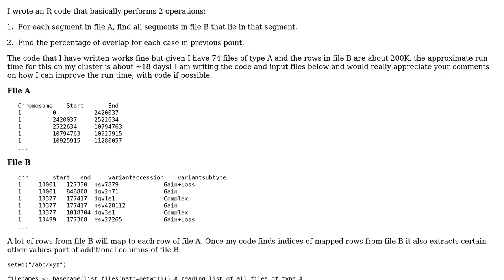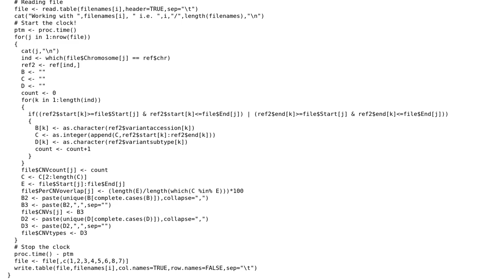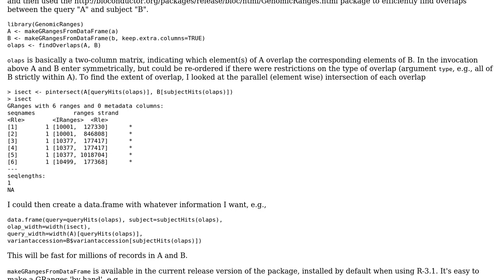Calculating overlap of segments in chromosome data